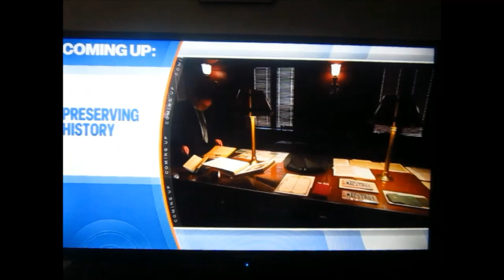Kacey Musgraves on Sunday TODAY with Willie Geist - 03-10-2024